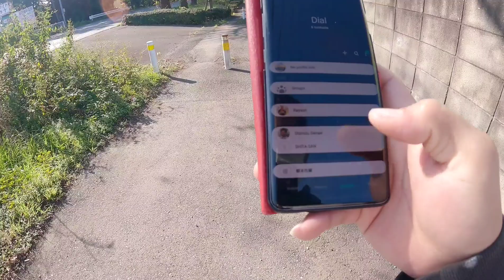HOW TO REFUSE TO JAPANESE